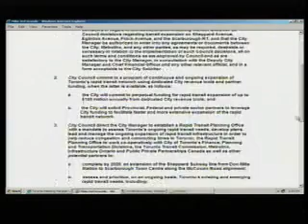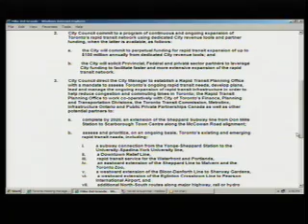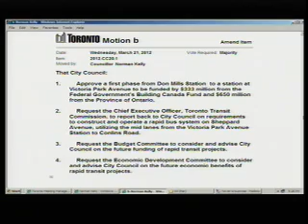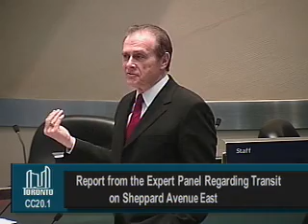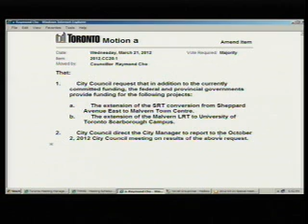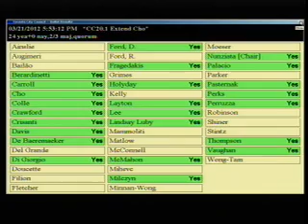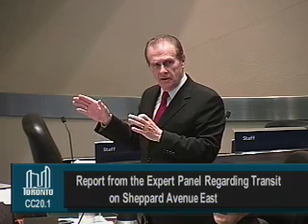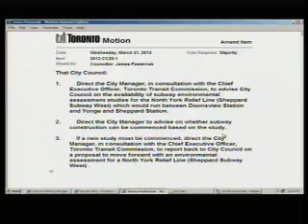TO Debate on Sheppard Transit Mar 21 2012 - Part 5 - Motions (Pt 1)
This contains many of the other motions tabled in response to the Expert Panel's Report of transit on Sheppard East including discussion about introducing a parking tax. This is part five of the Toronto City Council debate on the Sheppard Subway/LRT om March 21-22nd, 2012.